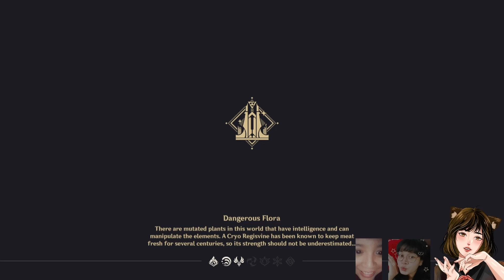C2 WANDERER WE LOVE TO SEE IT! GENSHIN IMPACT GACHA PULLS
hello im Jeeana!! you can call me Jee! My content will mostly in BAHASA (Indonesia) but i will try to put eng subtitle in every video.

illustration art : mineko_oo (instagram)

🎵 Track Info:

Title: Keep Me by tubebackr